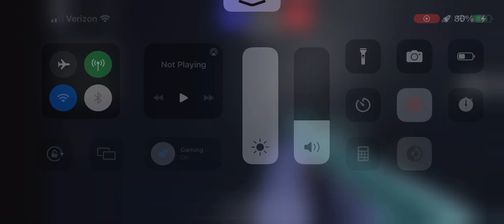Old m82 animation (energy assault)